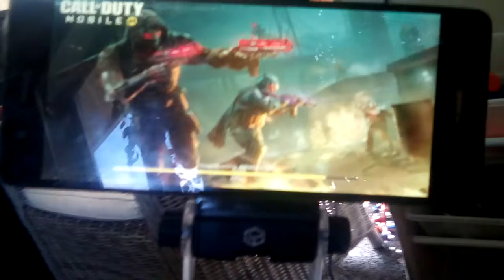November 15, 2020